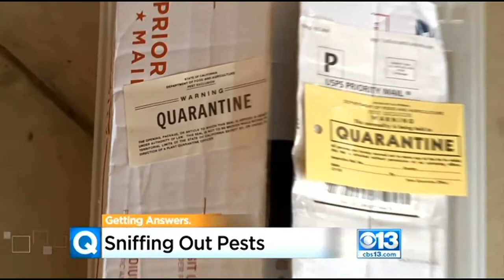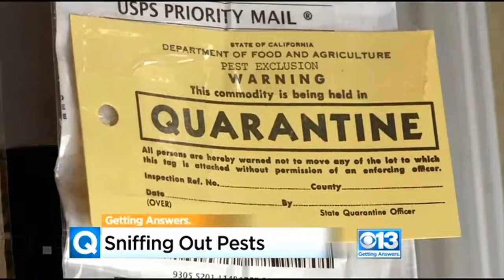Dozer The Detector Dog Helps Keep Mail Pests Away From Yolo County Agriculture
&nbsp;Over the last year, dog teams at the facility found more than 170 infested parcels of mail. That's more than all California post offices combined.